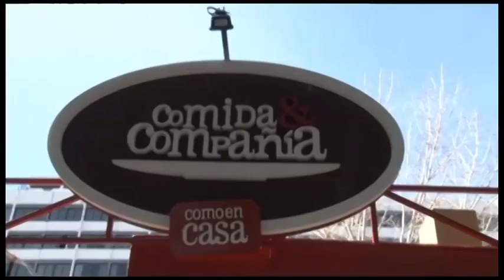Sorpresa al Dr. Albino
Video realizado en 2013 con motivo del 20 aniversario de CONIN